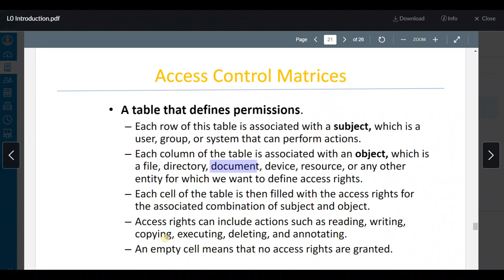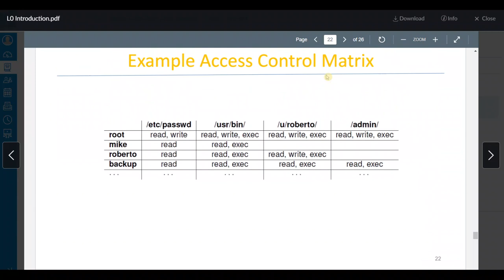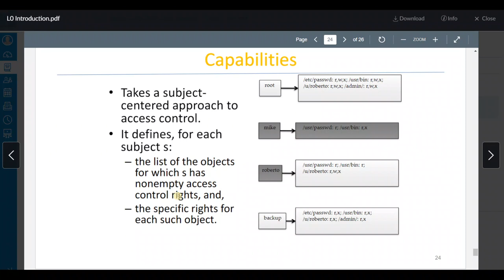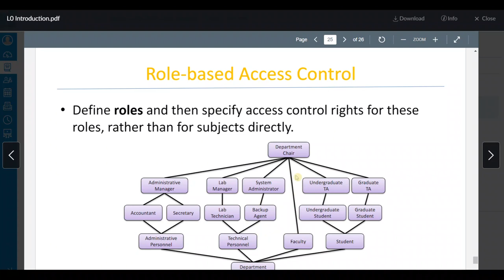Access Control (2) شرح بالعربي